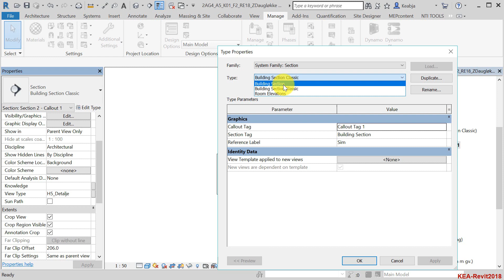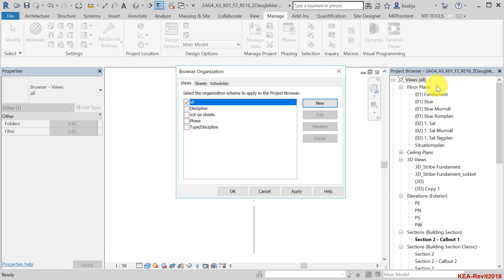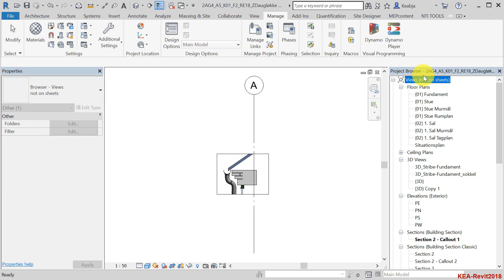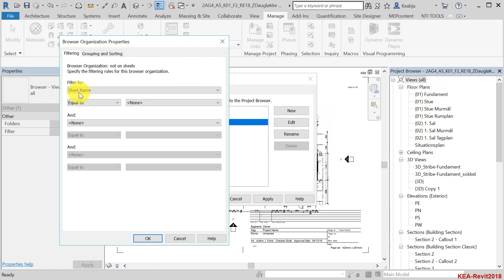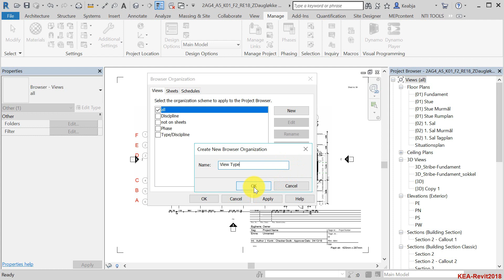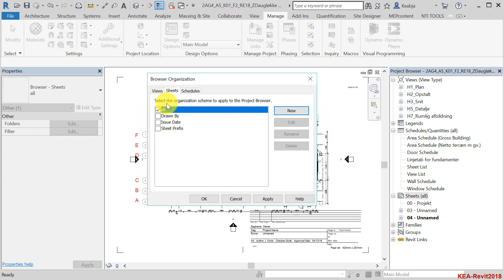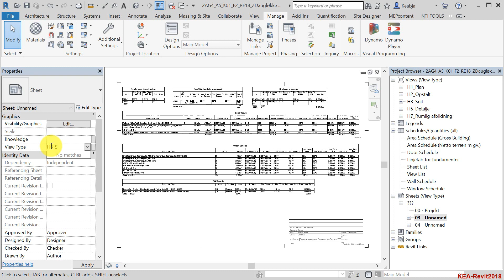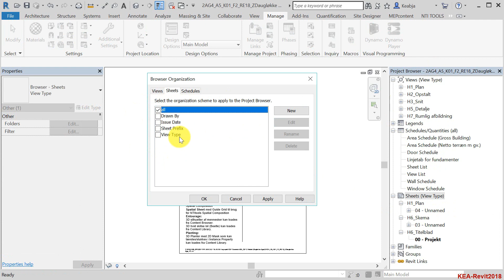1.1.2_F18_R18_Browser organisation_A104_New Grouping_View Type